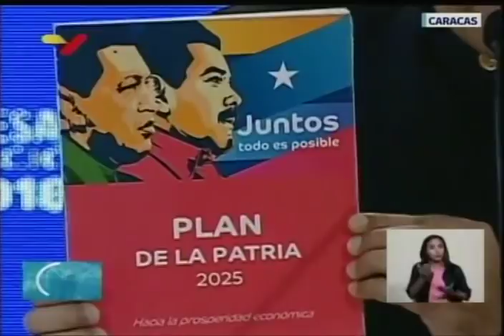Maduro se reúne con empresarios que participarán en Feria Internacional de Shangái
Reunión completa este 19 de octubre de 2018 del presidente de Venezuela, Nicolás Maduro, con empresarios venezolanos que acudirán a la primera Exposición Internacional de Importación de China 2018, a realizarse en noviembre en Shanghái.